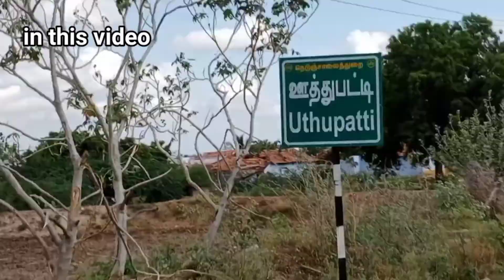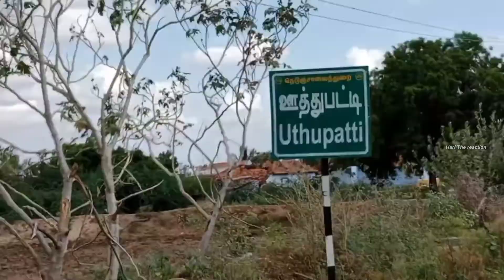Kovilpatti |Kurumalai |poyyamozhi ayyanar temple |vlog.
THANKS TO WATCHING THIS VIDEO PLEASE

Hi friends the kurumalai poyyamozhiayyanar temple is very powerful and this temple near pure water lake and this kurumalai is founder is lord Hanuman
And how many guys like this kurumalai.